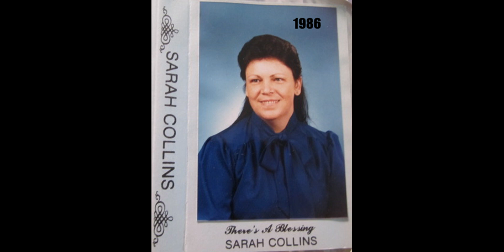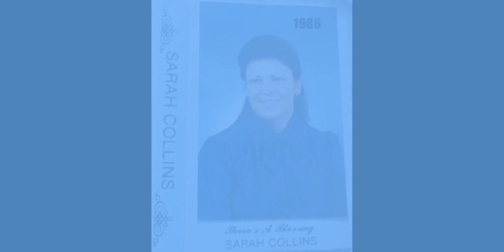God Will Take Care of You(god will take of you )1985 copyrights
God Will Take Care of You Written & performed 1986
By: Sarah Collins 1985 copyrights
Original Full Gospel Song Video's
Malachi 4:2
“But unto you that fear my name shall the Sun of righteousness arise with healing in his wings; and ye shall go forth, and grow up as calves of the stall.”
Psalm 121: 5-7 – The Lord himself watches over you!
The Lord stands beside you as your protective shade.
The sun will not harm you by day, nor the moon at night.
The Lord keeps you from all harm and watches over your life.